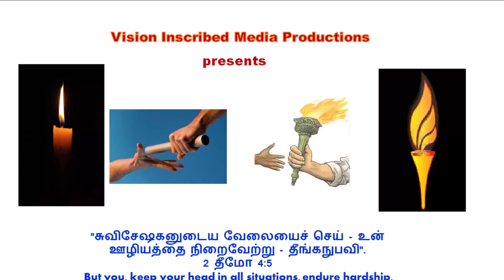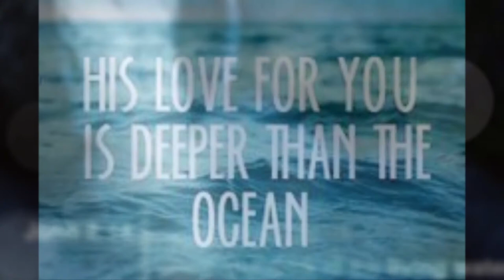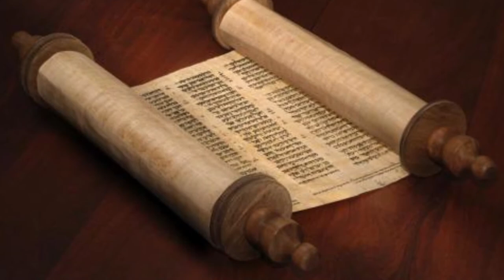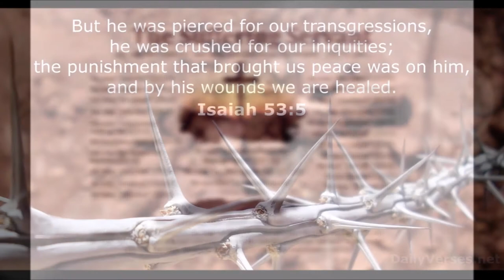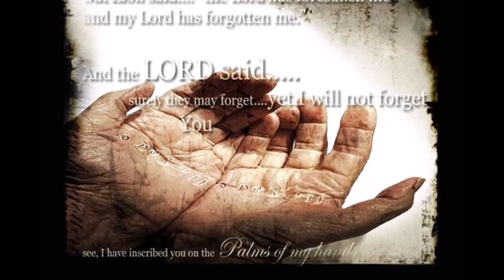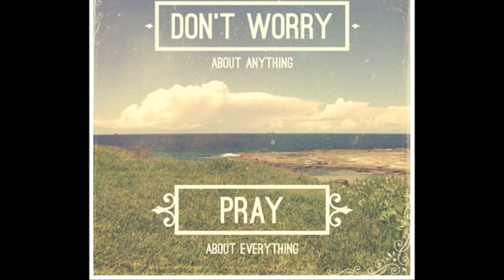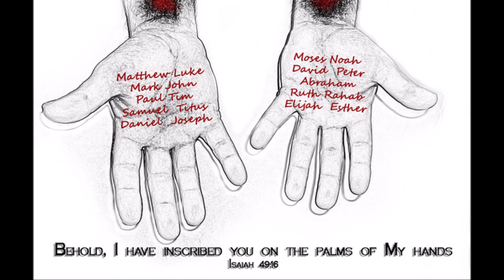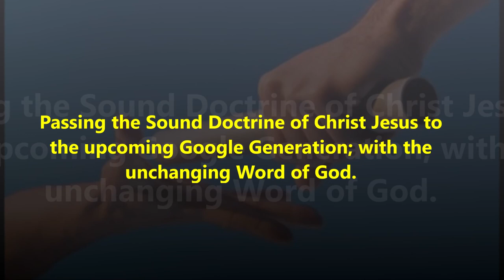By His Wounds We are Healed - ஆண்டவராகிய இயேசு கிறிஸ்துவின் தழும்புகளால் சுகம் – Dr. R. Jayakumar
By LORD Jesus Christ’s Wounds We are Healed - ஆண்டவராகிய இயேசு கிறிஸ்துவின்   தழும்புகளால் நாம் குணமடைகிறோம் – Dr. R. Jayakumar – Isaiah 53 - ஏசாயா 53
Our LORD and Savior Jesus Christ took the place of guilt sinners and paid the price for their salvation. Who would believe that God would choose to save the world through a humble, suffering servant rather than a glorious King? Over all, Isaiah 53 describes the life and ministry of Our LORD and Savior Jesus Christ.
When God made the universe, He used His fingers (Psalm 8: 3), and when He delivered Israel from Egypt, it was by His strong hand (Exodus 13: 3). But to save lost sinners, He had to bear His mighty arm.
Our LORD and Savior Jesus Christ was “wounded”, which means “pierced through.” By His wounds we are healed. The “healing” in Isaiah 53: 5 refers to the forgiveness of sins, not the healing of the body (1 Peter 2: 24 and Psalm 103: 3). Sins are the devastating tools to disconnect the God and His people.
Isaiah 53: 7 speaks of His silence under suffering and verse 8 of His silence when illegally tried and condemned to death. Everything about His trails was illegal, yet Jesus did not appeal for another trail. “The cup which my Father hath given me, shall I not drink it?” (John 18:11).
In addition, our LORD Jesus Christ is the lamb of God who takes away the sin of the world (John1: 29), and twenty-eight times in the book of Revelation, Jesus Christ is referred to as the lamb.
“Now this is eternal life; that they may know you, the only true God and Jesus Christ, whom you have sent (John 17: 3).